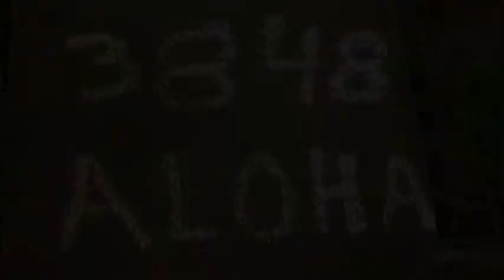HAWAII VACATION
HANGING AT BELLOS BEACH OAHU BLACKHAWKS TAKEING PEOPLE OUT OF WATER TRECKING UP A MOUNTAIN